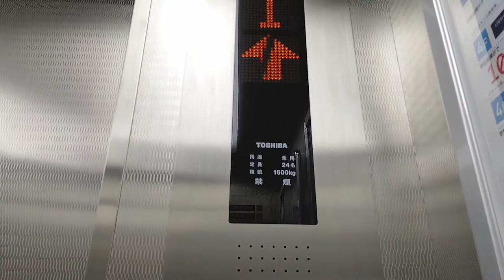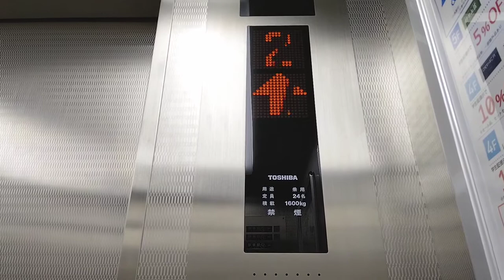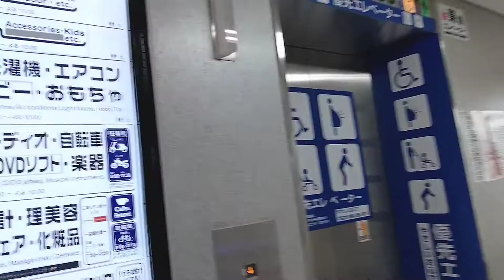[ヨドバシカメラ京都]東芝製エレベーター B2→R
京都店に限らず、ヨドバシのエレベーターは使いにくい。なかなか降りてこない(登ってこない)、乗っても各駅停車は当たり前。
基本的に車椅子の人・屋上に行く人・大きな荷物を抱えた人以外は無理に利用しない方がよい。
一般人は黙ってエスカレーター使ってケロ。